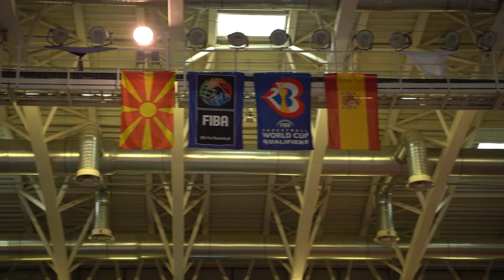Dozvoli mi da pobedam - Nikleman & DJ Goce | Special Olympics 🎶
"Дозволи ми да победам, а ако не можам дозволи ми да бидам храбар во обидот." - е слоганот на Специјална Олимпијада.

По повод Европската кошаркарска недела, направивме песна посветена на овие дечки.

Јане, Адо, Миро, Горјан и Виктор имаат освоено сребро во Лос Анџелес 2015-та и бронза во Абу Даби 2019-та, а меѓу другото и срцата на сите луѓе што ќе ги запознаат.
На дружбата ни се приклучија и едни од нашите најистакнати репрезентативци: Војдан Стојановски и Јелена Антиќ, како и новиот играч на МЗТ Скопје - Роберт Рикиќ.

Текст: Никлеман
Музика: Dj Goce Saf
Камера: Ненад Смиљковиќ

За време на снимањето беа запазени сите мерки и препораки за заштита од Ковид-19.
Скопје, 2021